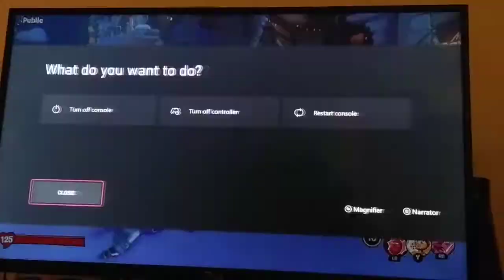plants vs zombeis battle for Neighborville Christmas time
it is Christmas in plants vs zombies battle for Neighborville so I hope you like this video.